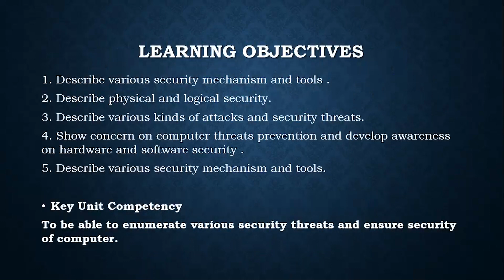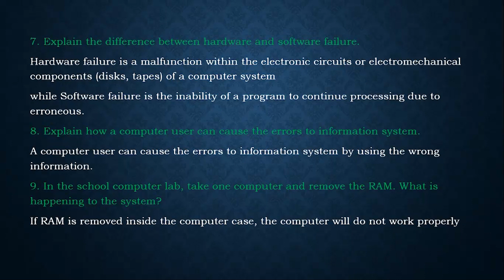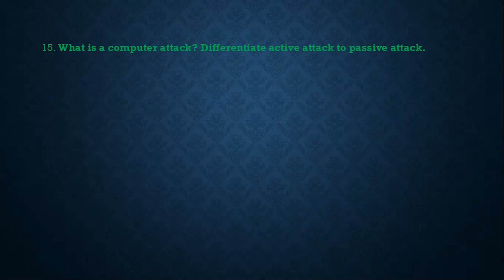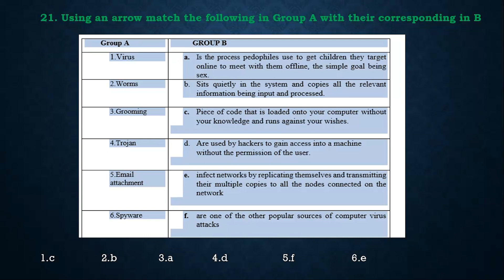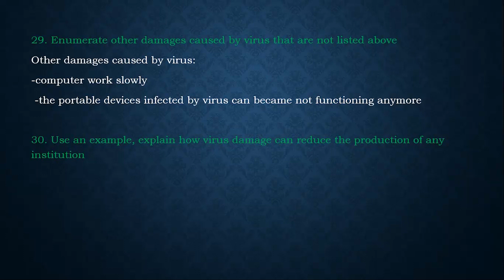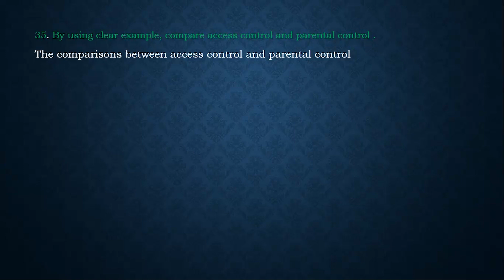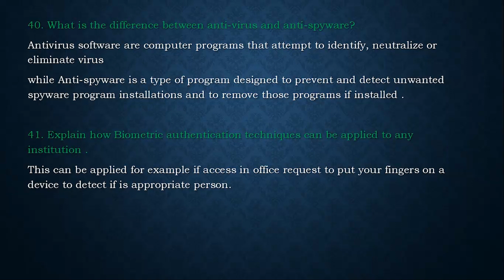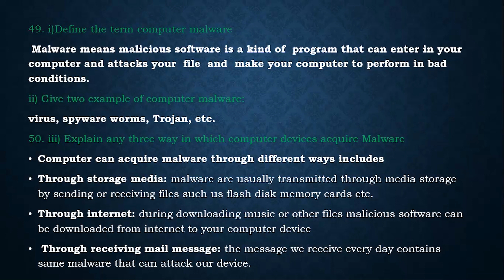Computer security questions and answers.